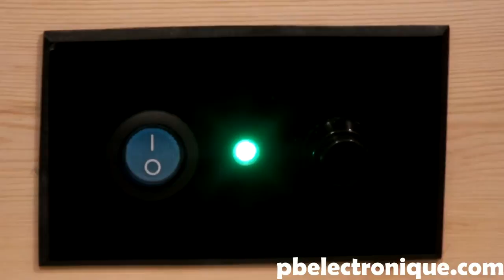Compteur de points Infrarouge avec PIC16F628A [Full HD]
Mon compteur de points infrarouge permet de compter les points de façon électronique sur un jeu de baby foot. Il fonctionne avec une LED infrarouge 5 mm et un photo-transistor 3 mm. Le circuit est contrôlé par un micro-contrôleur PIC16F628A.